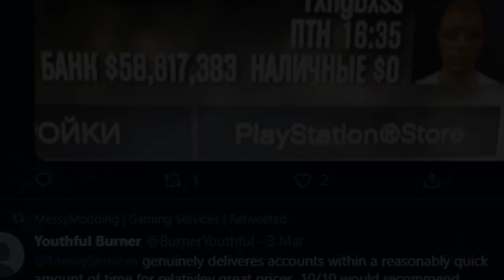These are Rockstar's WORST additions to GTA Online!